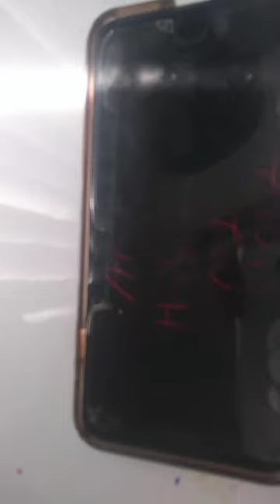Short gahac life vid